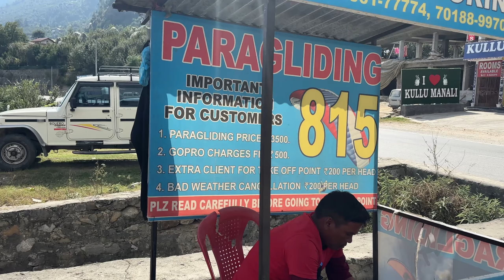First time Paragliding in my Life || Bhaiisaab halat kharaab😨😨 || Paragliding in Manali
First Paragliding in Manali.